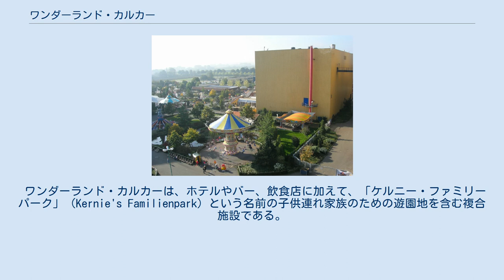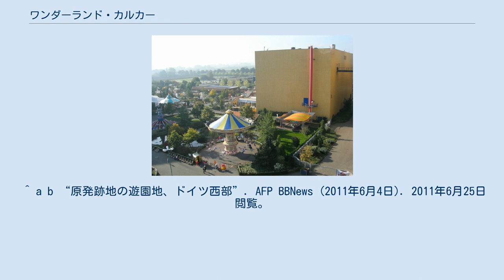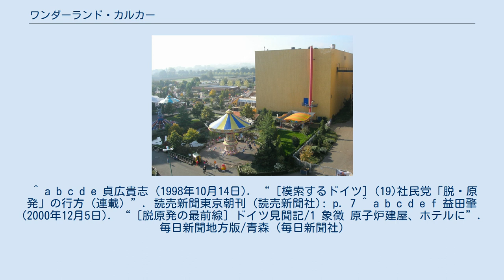ワンダーランド・カルカー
ノルトライン＝ヴェストファーレンの観光地
ノルトライン＝ヴェストファーレンの建築物
垂直スイング（冷却塔） ワンダーランド・カルカー（ドイツ語：Wunderland Kalkar。2005年まではKernwasser-Wunderland）は、ドイツのノルトライン＝ヴェストファーレン州北西部のオランダ国境に近いカルカーにあるテーマパーク。
一度も発電せずに閉鎖したカルカー高速増殖炉SNR-300の跡地に、1995年に設置された。
全面開業は2005年である。
 ワンダーランド・カルカーは、ホテルやバー、飲食店に加えて、「ケルニー・ファミリーパーク」（Kernie's Familienpark）という名前の子供連れ家族のための遊園地を含む複合施設である。
このテーマパークのコンセプトは、1回の入場料で乗り物に乗り放題、食べ放題、飲み放題であることを特色としている。
 施設を運営するオランダ人経営者ヘンニー・ファン・デル・モスト (Hennie van der Most) は、はじめ金属屑類回収業から身を起こし、現在は解体工事会社のほか複数のテーマパークを所有している。
テーマパークの多くはもともと他の目的でつくられた場所にある。
 来場者は年60万人である。
また、遊園地の繁忙期には約550人が雇用される。
 高速増殖炉SNR-300（またはカルカー増殖炉）は、日本のもんじゅと同時期にドイツで初めて運転される予定だった高速増殖炉である。
1985年に試運転を開始したものの、1986年のチェルノブイリ原子力発電所事故をきっかけにそれまで継続していた反対運動がさらに勢いを増したことで、本格運転に至らないまま、ノルトライン＝ヴェストファーレン州政府から運転許可の取り消しを受けた。
さらに、建設コストが当初予定の18億マルクから80億マルク以上になり、原発推進の立場だった連邦与党のドイツキリスト教民主同盟は、1991年にコスト面の問題を理由に計画中止を発表した。
ヘンニー・ファン・デル・モストが所有者である電気事業者から原子炉施設を買い取った後は、まず遊園地の整備が始まり、冷却塔の外壁がクライミングウォール、中央制御室がレストラン、タービン室がトイレ、消防隊室がボウリング場、そして原子炉建屋がホテルに改装された。
プルトニウム燃料が入ることのなかった原子炉自体も、「原子炉内探検ツアー」が体験できるよう、底部に電飾を施して見学者を受け入れた。
こうした経緯から、SNR-300をドイツの「脱原発」の原点とみなす意見もある。
2011年にドイツで制作されたドキュメンタリー映画『アンダー・コントロール』はドイツの原子力産業を題材としており、作中でワンダーランド・カルカーも紹介されている。
（cf. アンダー・コントロール） ワンダーランド・カルカーの主な施設 ケルニー・ファミリーパークの主なアトラクション ^ 「ecomom［エコマム］スペシャルリポート ドイツ原発跡地が遊園地に!」で確認したカタカナ表記。
他に、ワンダーランド・カルカル、ワンダーランド・カルカールなどの表記がみられる。
 ^ 「核の水ワンダーランド」または「核水ワンダーランド」の意。
 ^ シュピッツナーゲル典子 (2011年6月10日). “スペシャルリポート ドイツ原発跡地が遊園地に!”. ecomom[エコマム]. 日経BP社. 2013年5月1日時点のオリジナルよりアーカイブ。
2011年6月26日閲覧。
 ^ a b “原発跡地の遊園地、ドイツ西部”. AFP BBNews (2011年6月4日). 2011年6月25日閲覧。
 ^ “廃止後に遊園地として生まれ変わったドイツのカルカール原発”. らばQ (2011年6月23日). 2011年6月26日閲覧。
 ^ a b c d e 貞広貴志 (1998年10月14日). “［模索するドイツ］(19)社民党「脱・原発」の行方（連載）”. 読売新聞東京朝刊 (読売新聞社): p. 7 ^ a b c d e f 益田肇 (2000年12月5日). “［脱原発の最前線］ドイツ見聞記/1 象徴 原子炉建屋、ホテルに”. 毎日新聞地方版/青森 (毎日新聞社)